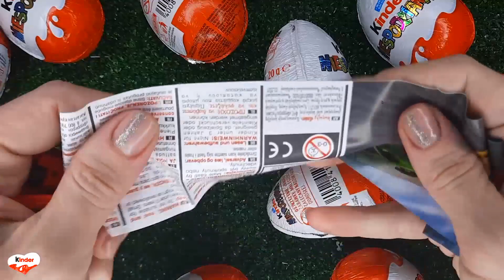NEW!!! 200 Yummy Kinder Joy Surprise Egg Toys Opening A Lot Of Kinder Joy Chocolate ASMR #732